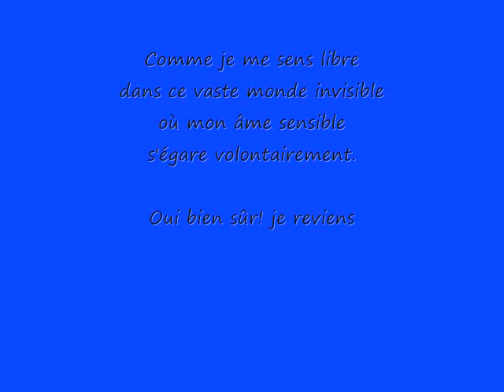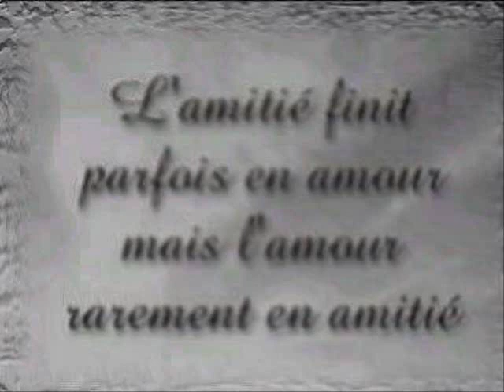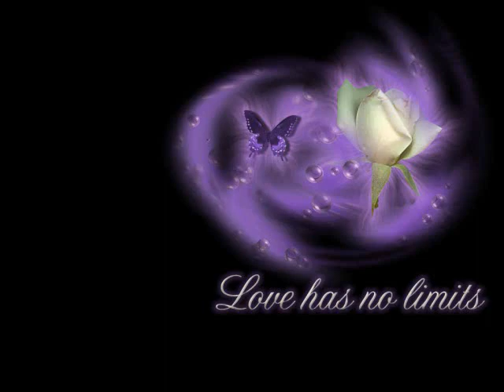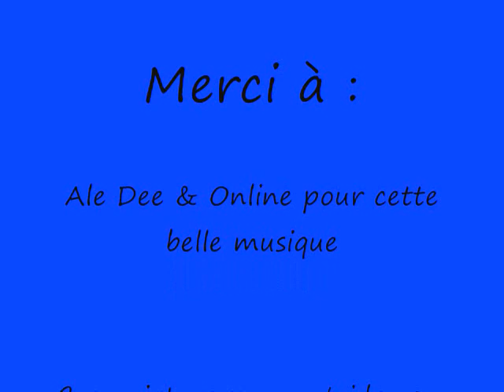Ale Dee & Online - Garde confiance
Sa ma pris du temp mais jai reussi

PS : bye bye les paint  :D